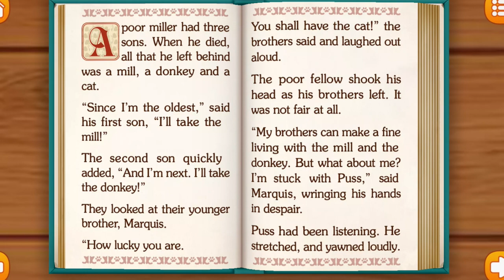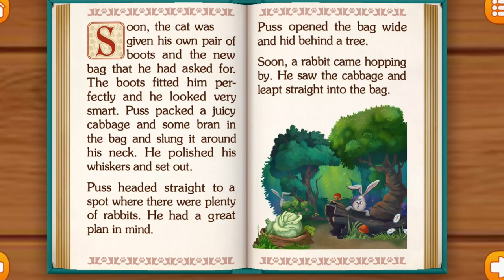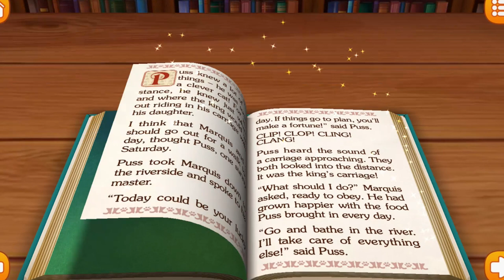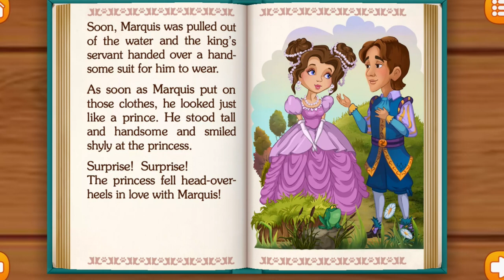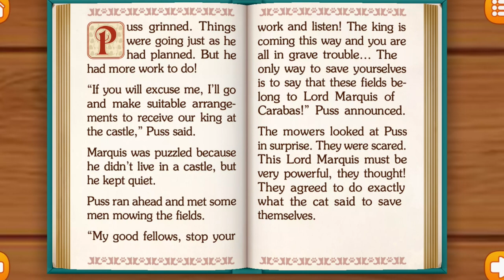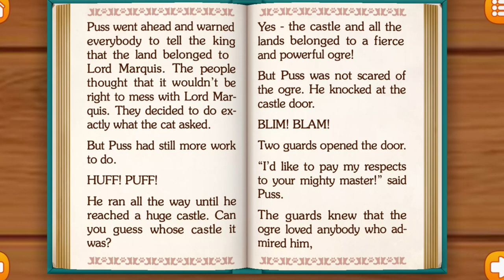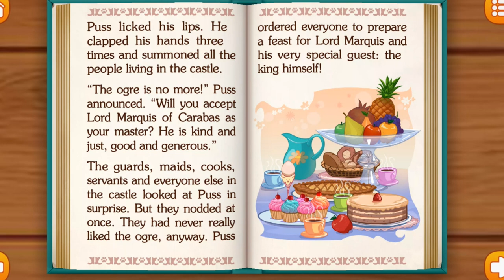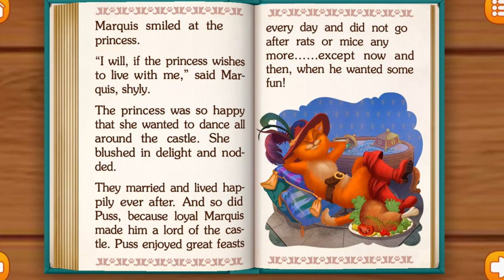PUSS IN BOOTS - Bedtime Story For Kids || English Bedtime Stories | Antadipa Das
Puss in Boots" (German: Der gestiefelte Kater; Italian: Il gatto con gli stivali; French: Le Maître chat ou le Chat botté) is a European fairy tale about an anthropomorphic cat who uses trickery and deceit to gain power, wealth, and the hand in marriage of a princess for his penniless and low-born master